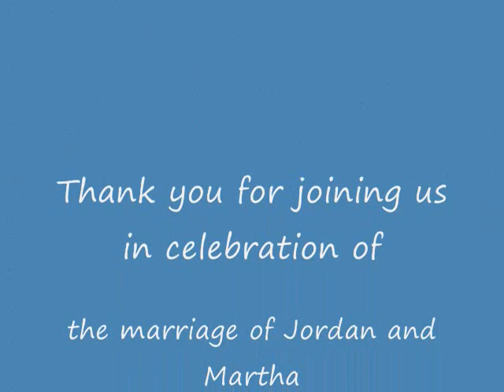Martha & Jordan Peterson, February 20, 2010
Martha Tamblingson and Jordan Peterson were married on February 20, 2010. They are now living their happily-ever-after in Arizona.